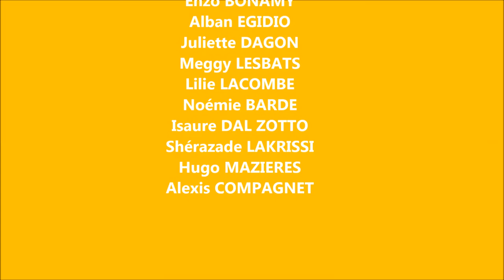Mannequin Challenge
Les élus du Conseil Municipal des Jeunes de la commune ont souhaité faire un mannequin challenge